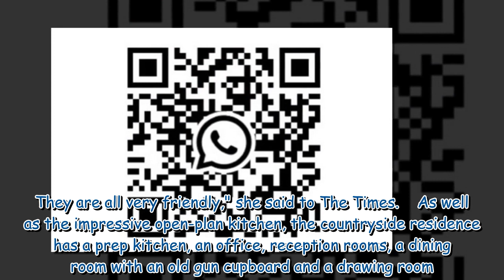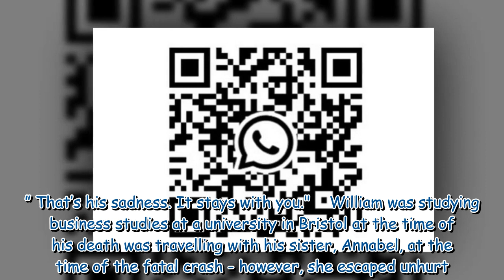Mary Berry's luxurious Buckinghamshire home goes up for sale for £3 5million